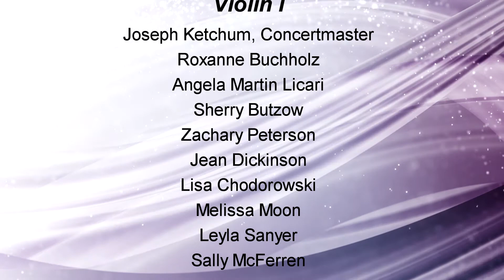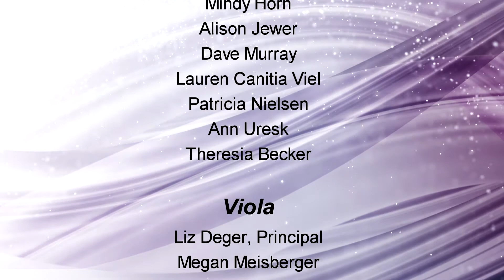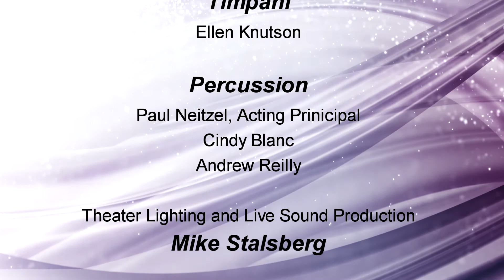Beloit Janesville Symphony Orchestra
Presenting the Music of America concert at Janesville Performing Arts Center on October 6, 2019.  Conductor Robert Tomaro celebrates his 20th year anniversary with BJSO.  Concertmaster Joseph Ketchum performs Ervin Rouse's "The Orange Blossom Special" and Charlie Daniel's "The Devil Went Down to Georgia."  Recorded by JATV Media Services.